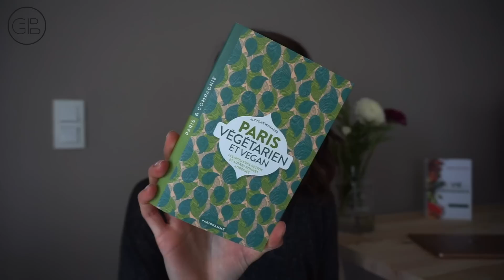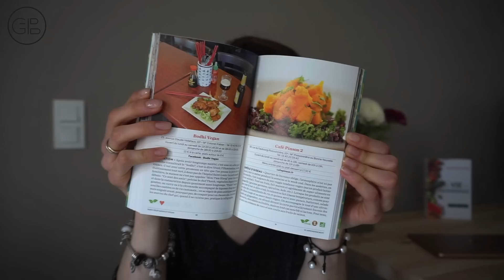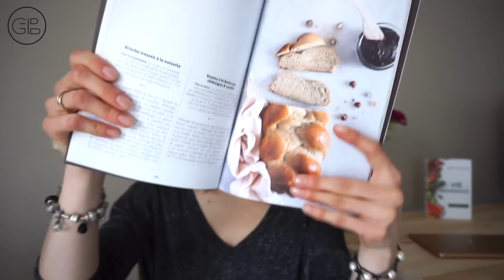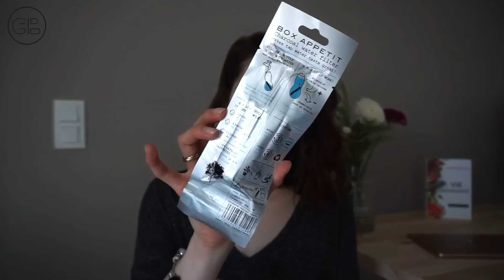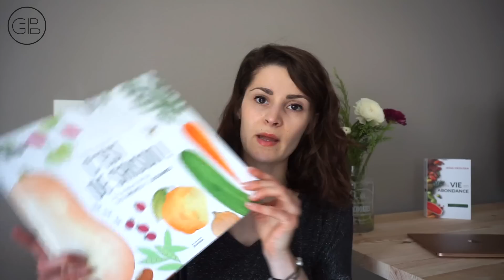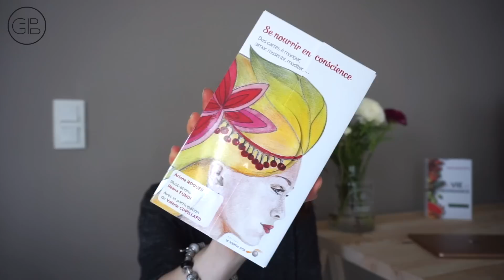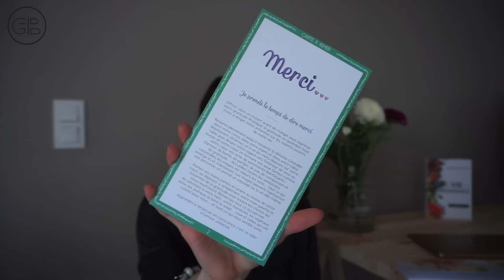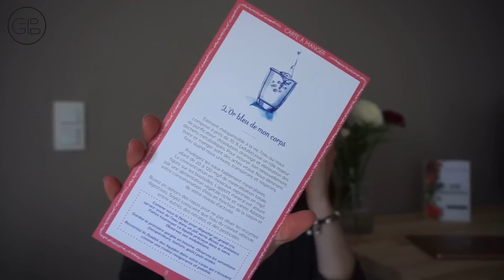Mes petits achats sur Paris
Les informations sont ici ↓

x Hello, je vous reviens pour vous présenter les emplettes que j'ai faites sur Paris. À retrouver chez Welcome Bio Bazar, Aujourd'hui Demain, Mon Épicerie Paris ... x

. Livre Paris végétarien vegan

. Lessive Giga doux - KERZON

. Kit découverte - KERZON

. Lessive Super frais - KERZON

. Bougie châtaigne corse - KERZON

. Energy balls - BLOOOM ORGANICS

. Pâte à tartiner bianca - NOCCIOLATA

. Pâte à tartiner - OBJET FÉTICHE

. Livre tahin & beurre de noix - CLÉMENCE CATZ

. Savon rose - CIMENT PARIS

. Bâton de charbon - BLACK BLUM

. Perles de céramique - LES VERTS MOUTONS

. Livre c'est de saison - FANNY DUCASSÉ

. Chanvre décortiqué - LCHANVRE

. Se nourrir en conscience - ARIANE ROQUES

. Sucettes - YUM EARTH

. Curry thaï - UPTON'S NATURALS

. Les Secrets de Loly :
5€ offerts avec ce code " 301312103 "

. Vitaliseur de Marion :
Envoie moi ton mail que je te parraine pour -  25 % sur le site du vitaliseur.